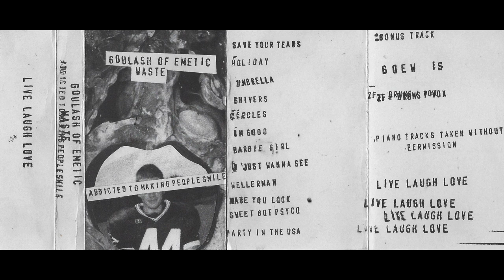Goulash of Emetic Waste - Addicted to Making People Smile